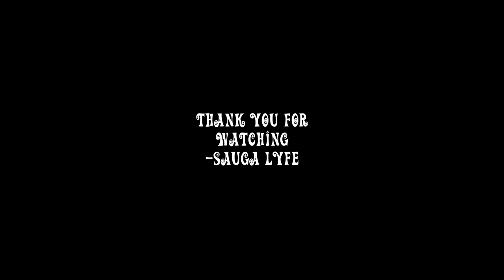Tosha Macc10 TORONTO FEMALE RAPPER MUSIC COMPILATION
0:00 Tosha MaccTen - The Spring Renewal Part One
0:05 Tosha Macc10 - Insane (Remix)
0:10 Tosha Macc10 - FEELINGS
0:15 Subscribe